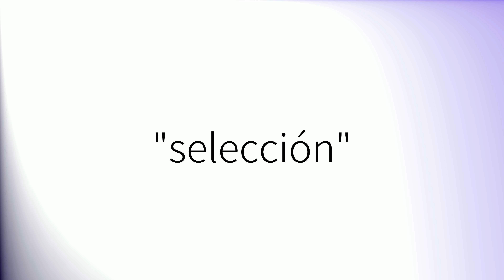Como pronunciar 'Selección' en español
How to pronounce 'Selección' in Spanish.
Comment prononcer 'Selección' en espagnol.
Wie man 'Selección' auf Spanisch ausspricht.